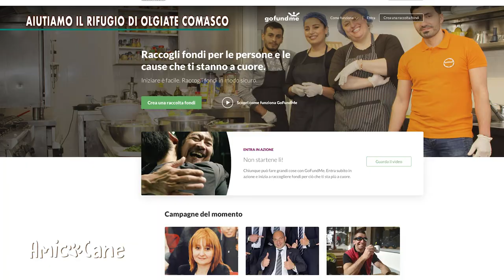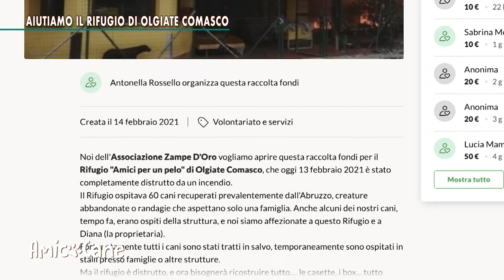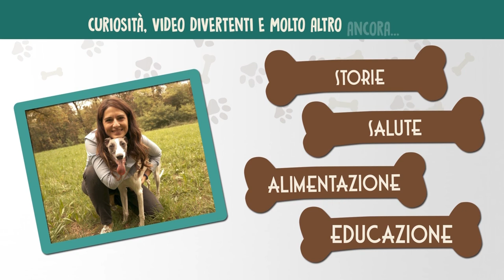Conosciamo meglio la razza Schipperke - Amico cane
Il piccolo pastore belga tutto nero, è al centro di una nuova puntata di "Amico cane". Un cane vivace, intelligente e robusto. La sua funzione nel passato era quella di cacciare i piccoli roditori cittadini. Ama l'interazione e le attività ludiche con la propria famiglia. Lo chiamano il "piccolo diavolo nero" ma è proprio così? Conosciamo insieme all'allevatrice Cinzia Vicini tutte le caratteristiche principali della razza Schipperke.
Un incendio ha devastato il rifugio di Olgiate Comasco gestito dall'associazione "Amici per un pelo". Condividiamo l'appello della vicepresidente dell'associazione Zampe d'oro Onlus, Antonella Rossello,  che si è impegnata in una raccolta di crowdfunding per aiutare a ricostruire la struttura zoofila.